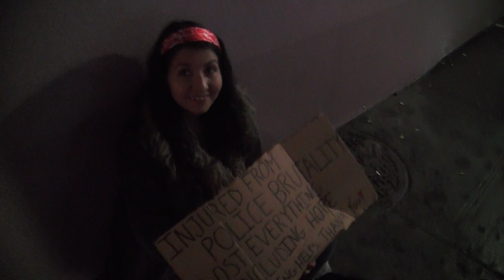Occupiers Fighting for Economic Justice lose their voice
Footage Courtesy of Phil Airey